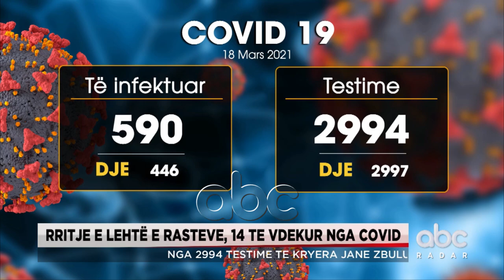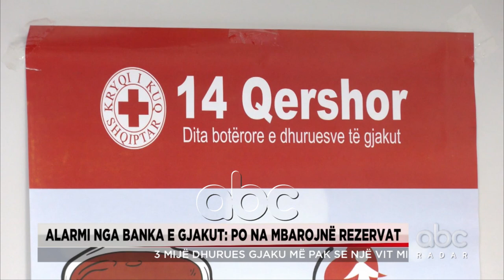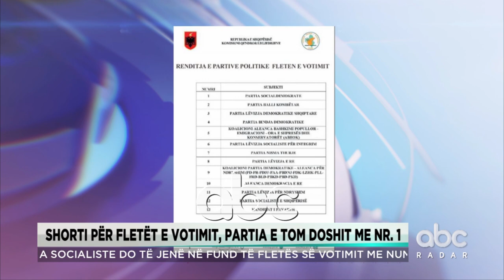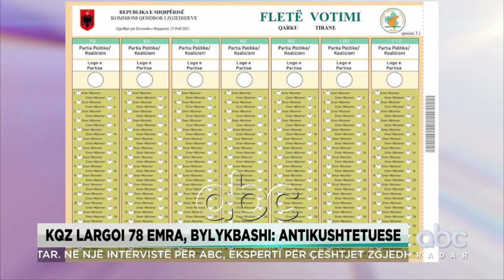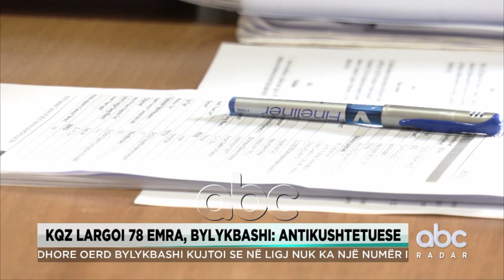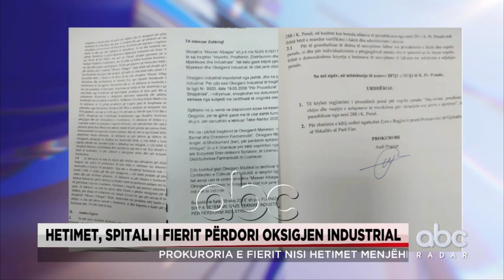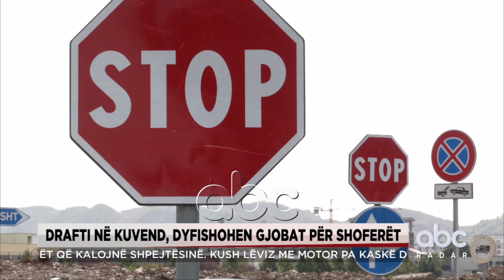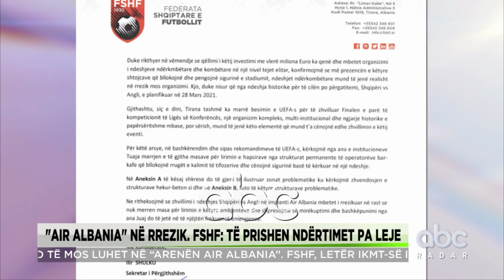Radari Informativ ne ABC, 18 Mars 2021 | ABC News Albania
Radari Informativ ne ABC, 18  Mars 2021